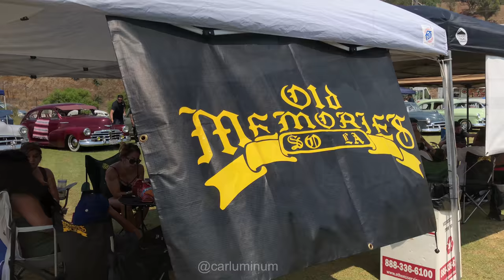20180811 - Los Angeles Bombs Car Show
Los Angeles Bombs' car show
LA State Historical Park